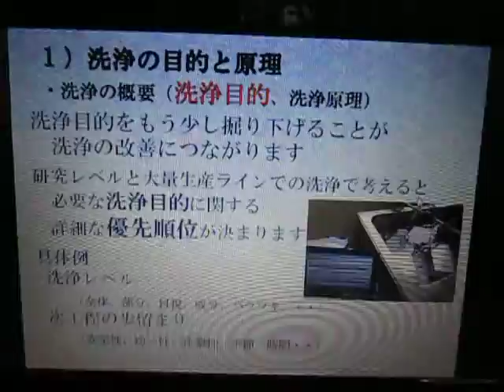洗浄セミナー ：洗浄の基礎と超音波洗浄技術の実務への活用とノウハウ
超音波装置を改善する方法